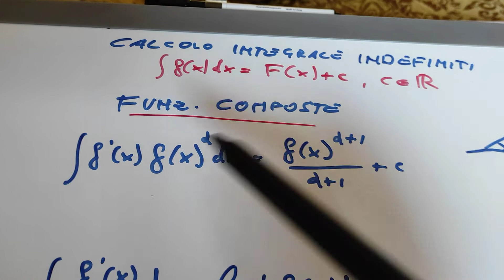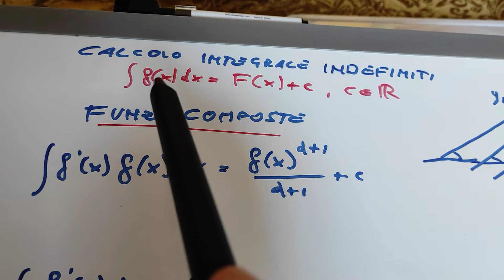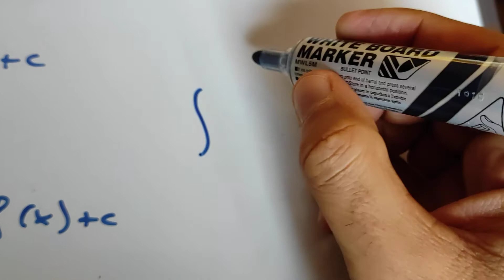Regole di integrazione. Integrali immediati.